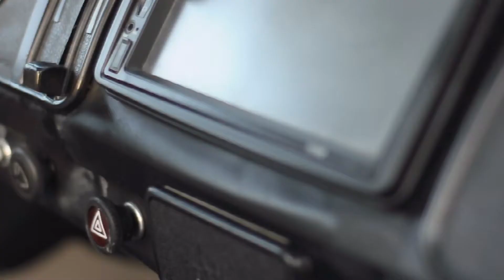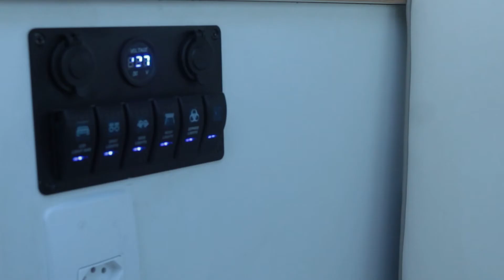Kombi T2 1980 "Herbie": Flamengo beach, Rio de Janeiro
Kombi T2 1980 "Herbie": Flamengo beach
From Brazilkombi.com to Germany.